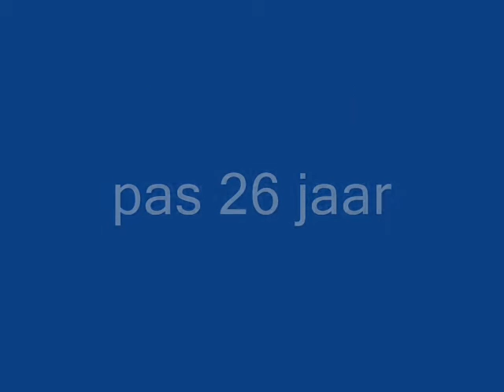david di tommaso, 4-ever young,,door:M .baggerman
DITO 4-EVER